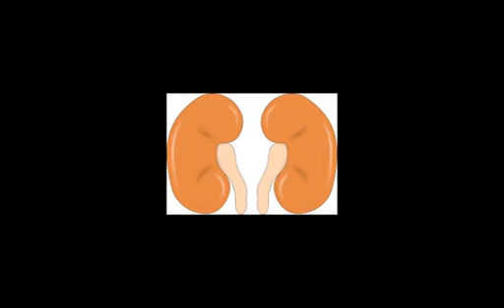Top 10 Health Benefits of Sugarcane , Health Benefits of Sugarcane , Sugarcane Juice for Weight Loss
Top 10 Benefits of Sugarcane , Health Benefits of Sugarcane Juice , Sugarcane Juice for Weight Loss

A glass of sugarcane juice not only quenches our thirst but also invigorates us. Given its popularity to beat the heat, it is no surprise that India is one of the leading producers of sugarcane. It is called by many different names depending on the local language.

Sugarcane juice is an alkaline forming food due to the high concentration of calcium, magnesium, potassium, iron, and manganese in it. Some diseases like cancer cannot survive in an alkaline environment and that's why studies show that it is effective in fighting cancer, especially prostate and breast cancer.

Sugarcane helps cure infections and the common cold, fights against fever and boosts the body's protein levels. There are a many other great health benefits of sugarcane juice that you must learn about.

Scientific Name – Saccharum officinarum
Family – Poaceae
Origin – Papua New Guinea
Other Names – Ganna (Hindi), Karumbu (Tamil), Karibpu (Malayalam), Cheruku (Telugu)

Sugarcane has no fats. It is, in fact, a 100% natural drink. It has about 30 grams of natural sugar. Hence, you do not have to add extra sugar for sweetness.

It is a grass plant of the genus saccharum and has 36 varieties.